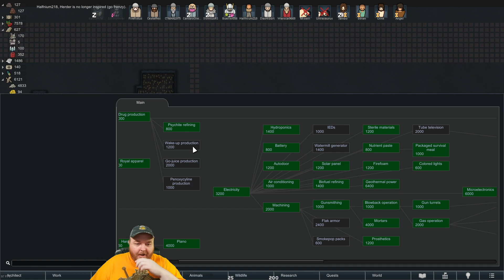Rimworld Ideology 1.3 Randy Desert Tribal Part 141 - Terahdra Twitch Playthrough